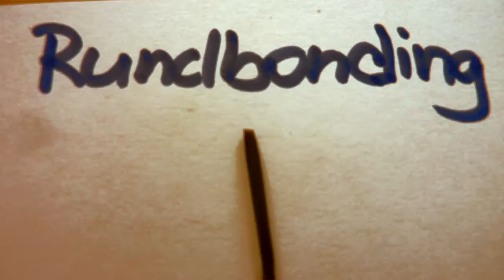Wärmezangen für Haarverlängerungen von Hermosisimo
Hier zeige Ich Euch unsere 4 Wärmezangenmodelle: 611, 668, 688 und 618.

Mit diesen Wärmezangen modelliert Ihr die Flach- und/-oder Rundbondings (Verbindungsstelle der Extensions) in Eure Eigenhaare einfach und sauber ein und erzielt damit eine schöne Haarverlängerung /- verdichtung.